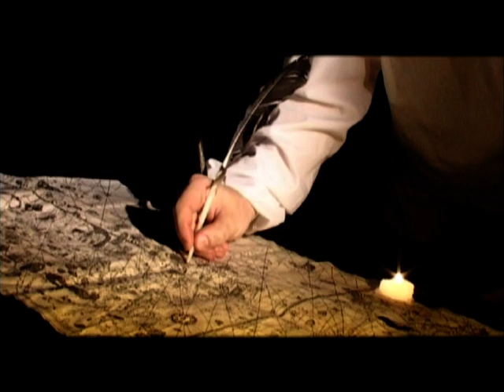Abel Tasman. Dutch seafarer | English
Abel Janszoon Tasman was a Dutch seafarer and explorer, best known for his voyages of 1642 and 1644 in the service of the Dutch East India Company (VOC).

Born in 1603 in Lutjegast, Netherlands, Tasman started his career as a merchant seaman and became a skilled navigator. In 1633, he joined the VOC and sailed to Batavia, now Jakarta, Indonesia. He participated in several voyages, including one to Japan. In 1642, Tasman was appointed by the VOC to lead an expedition to explore the uncharted regions of the Southern Pacific Ocean. His mission was to discover new trade routes and to establish trade relations with the native inhabitants.